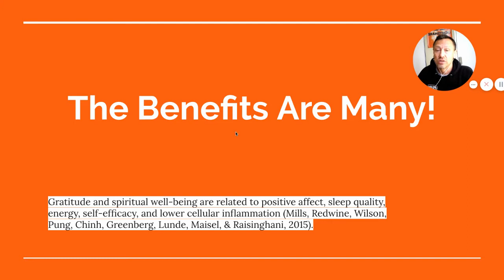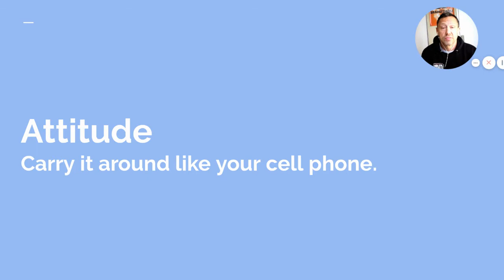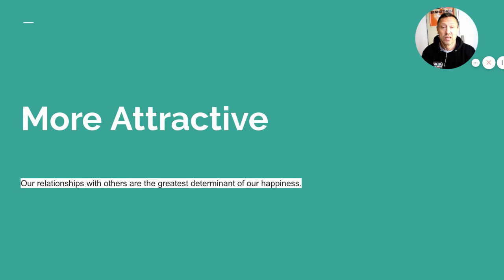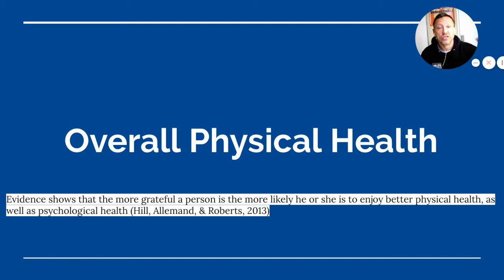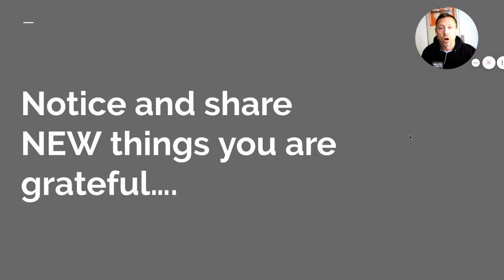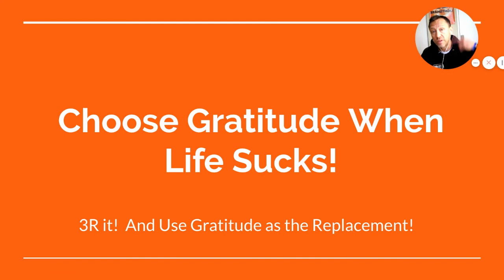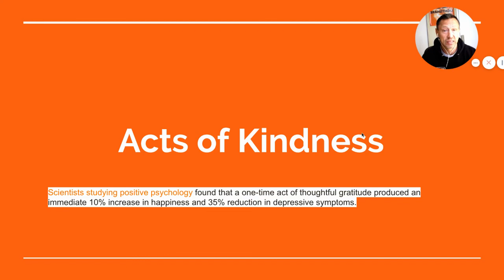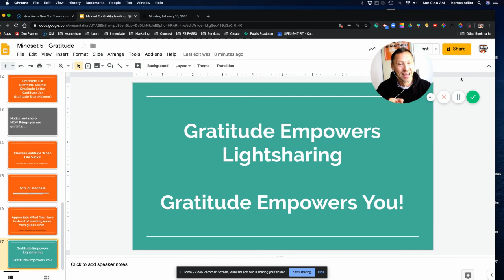Gratitude Is Your Superpower. Coach Tom explains how Gratitude can impact your health and life.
Have an Attitude of Gratitude.
Gratitude Jar
Better Sleep
Lightsharing
Better Relationships
Just a few of the benefits... But how do we strengthen and grow our gratitude muscle?